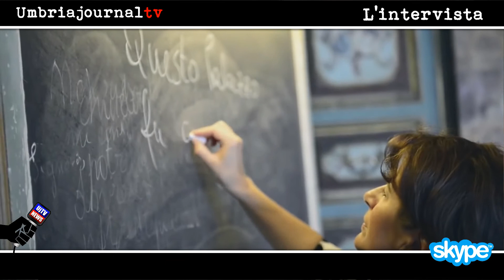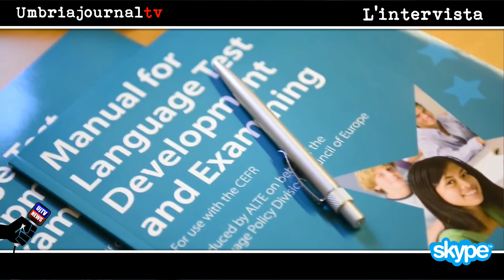Covid 19 non ferma Unistra Pg, intervista con Giuliana Grego Bolli, rettore